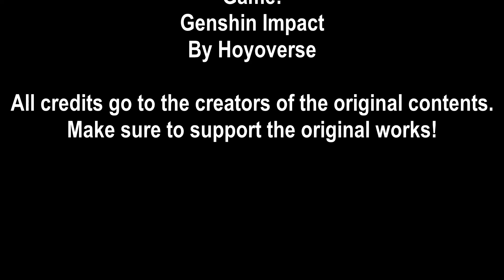Genshin Waifus - Boss Bitch [Doja Cat] | Genshin Impact AMV